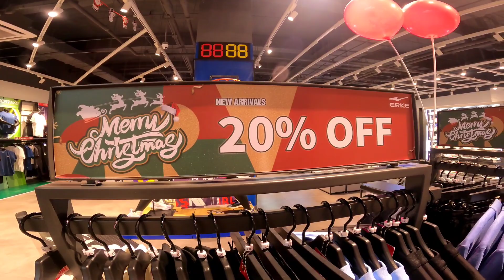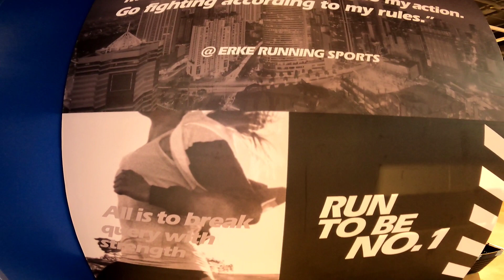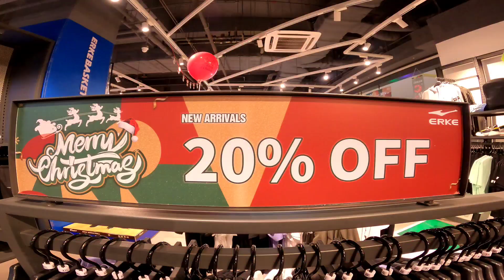ERKE - ( Part 2 ) For The Month of December 2022.running johnghollyodtvchannel.#20%off